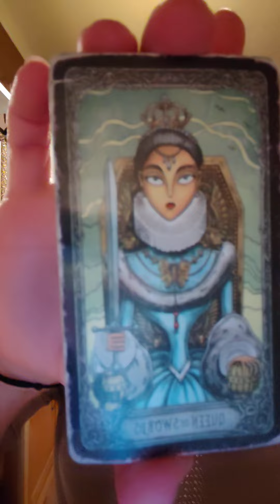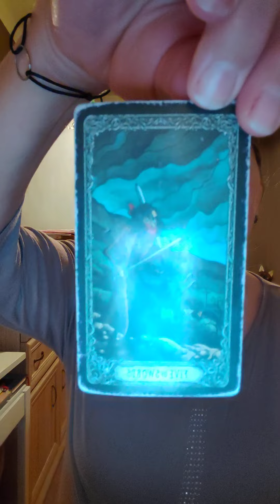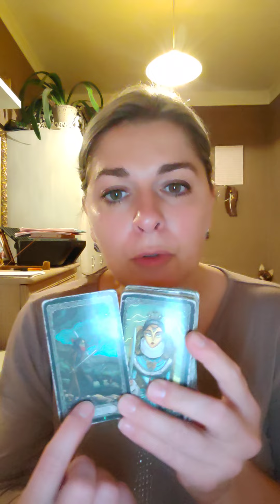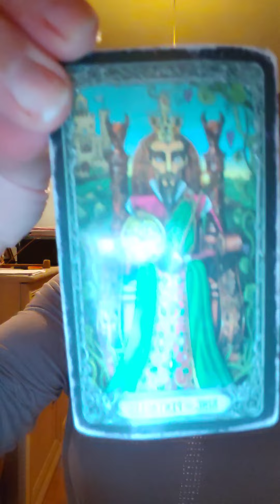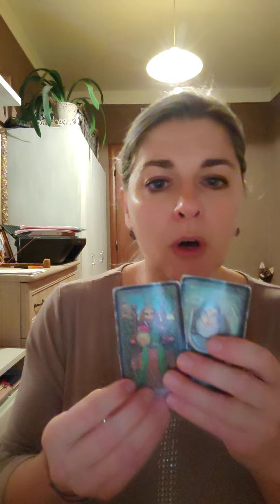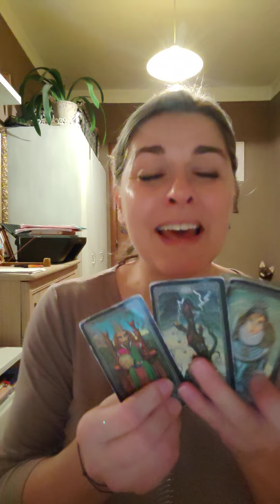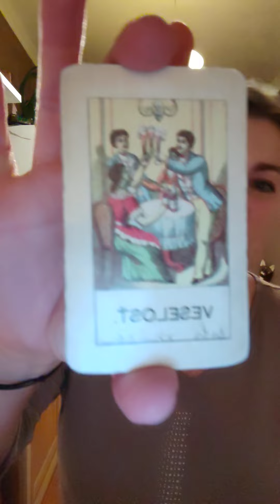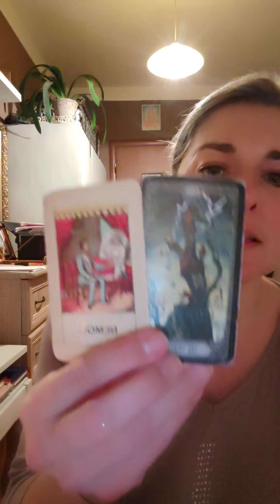PANNY ♍🥰🙌🫶🏼- ROK 2024💸💸💸❣️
Ahoj lidi, krásný den 🥰
Objednávky v tuto chvíli již NEPŘIJÍMÁM a několik týdnů přijímat nebudu.
Budu na blízku skrze horoskopy a různá povídání
 na Instagramu: janakojetinova YouTube: Výklad karet a numerologie Jana
naskočí automatická odpověď
 o aktuální situaci. Děkuji ❣️

S láskou🫶
Jana